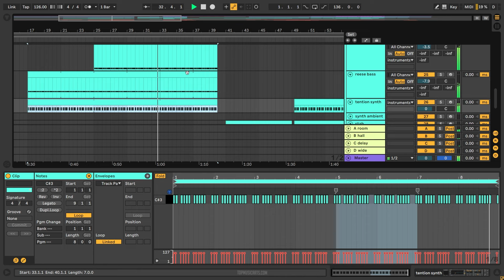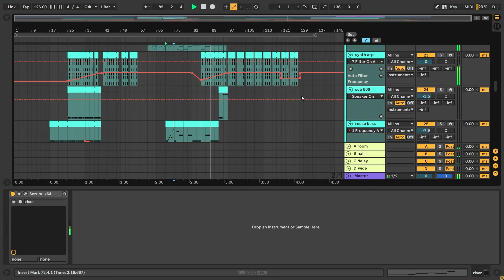Matisse & Sadko & James French - Pull Me Through The Fire (Citadelle Remix) (Ableton Remake)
💻 This version of "Pull Me Through The Fire" by Matisse & Sadko in collaboration with James French, and remixed by Citadelle, was created in Ableton Live. You can see how to work with instruments and samples and learn how to set up settings, parameters, automatizations, plugins, audio signal routing, and more. All mixed and mastered, ready for use.

⚙ Template Specifications ⚙
📌Software, DAW: Ableton Live 10.1.4 Suite (or higher) (Orchestral Strings, and Orchestral Brass Pack Needed).
📌Time Length: 4:19